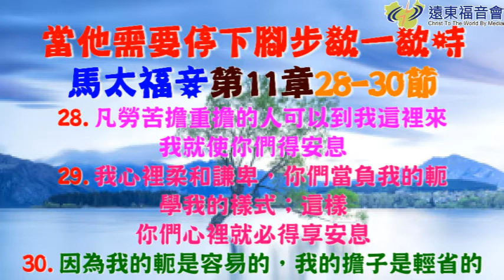書香園地 20160429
媽媽為兒子的禱告#86
當他需要停下腳步歇一歇時